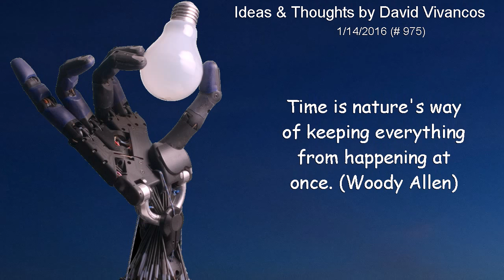Time is nature's way of keeping everything from happening at once. (Woody Allen) [January 14th 2016]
"Time is nature's way of keeping everything from happening at once. (Woody Allen)"